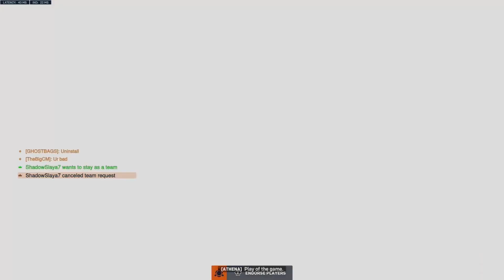Once a team gets TILTED, they are bound to LOOSE.